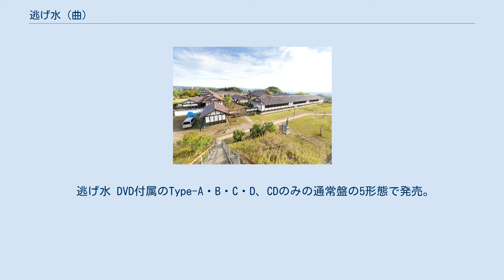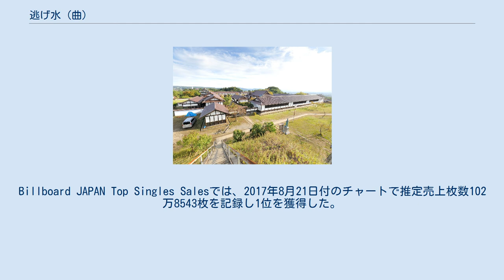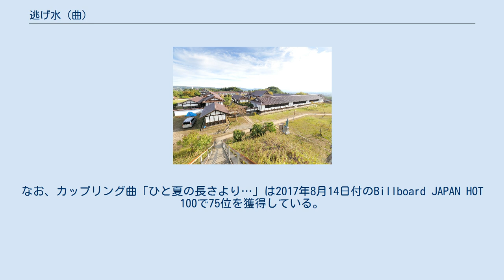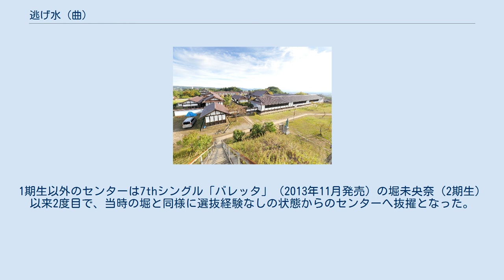逃げ水 (曲)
「逃げ水」（にげみず）は、日本の女性アイドルグループ乃木坂46の楽曲。
秋元康が作詞、谷村庸平が作曲した。
2017年8月9日に乃木坂46の18作目のシングルとしてN46Div.から発売された。
楽曲のセンターポジションは大園桃子と与田祐希が務めた。
 逃げ水 DVD付属のType-A・B・C・D、CDのみの通常盤の5形態で発売。
2017年6月25日、乃木坂46はタイトルは未定としつつ18枚目シングルを同年8月9日に発売することを発表した。
2017年7月10日、『乃木坂工事中』（テレビ愛知）で選抜メンバーとそのフォーメーションを発表し、7月14日にタイトル「逃げ水」を発表した。
7月15日、フジテレビ『お台場みんなの夢大陸2017』で本作の表題曲「逃げ水」とカップリング曲「ひと夏の長さより…」が初披露された。
2017年7月16日以降、「逃げ水」を含む本作収録曲が乃木坂46のメンバーが出演するラジオ番組で解禁された。
2017年8月2日には配信限定スペシャル・エディションで先行フル配信され、同月9日にCDシングルが発売された。
 「逃げ水」は5分8秒の楽曲で、作詞は秋元康、作曲は谷村庸平が担当した。
谷村はジャズサックス奏者であり、乃木坂AKB「混ざり合うもの」の作曲者でもある。
表題曲のタイトルに採用されている「逃げ水」とは、夏の日差しに照らされたアスファルトにゆらゆらと浮かぶ水のような蜃気楼のことである。
 作曲者の谷村は「逃げ水」全体のイメージについて「夢の中にいるような幻想的な雰囲気を出したかったので、同じフレーズを繰返すループや硬めのシンセの音を多用する一方、ピアノやアコギ、エレキギターなどの生音を混ぜる事で爽やかさや郷愁感が出る様にしました。表題曲なのである程度の派手さは必要なので、最初のデモよりも若干テンポを上げて、シンセベースやキックの音は実は結構アグレッシブな音を使っています」と述べている。
メロディは歌いやすいシンプルさを心掛けて制作されており、コード進行はダンスミュージックの手法で少ないコードが繰り返されている。
BメロではIV-V-III-VIの進行が使われ、サビに突入する直前のBメロ内「大人になって / 走らなく」の部分ではふわっと浮き上がるような感覚をもたらす転調が行われている。
この転調は聞き手に強い違和感を与えるが、この感覚は後の展開を知らせる上でよい呼び水となっていると評価されている。
なお、この違和感は谷村が意図して作り出したものである。
サビのコード進行は、Aメロで2小節ずつで使われているコードを1小節の長さにして使うことでAメロよりも少しだけスピード感が出るようになっている。
 歌詞は、逃げ水という現象を発想の元として「近づいたら消えてしまう夢」を歌っている。
「今 確かに 僕の目に映るなら 逃げてしまっても 追いかけたい」というフレーズについて、荻原梓は「結成して6年が経つ[乃木坂46]が歌うことで、活動に慣れの見えてきたメンバーに向けた檄文にも読めるし、新しく夢を抱いて加入してきたメンバーへ向けた願望にも捉えられる」と考察している。
 サビ前のブレイクに挿入された「月の光」は、デモの段階で既に入っていたものである。
谷村は、このブレイクに対して賛否両論が巻き起こる事を予想していた。
「月の光」を挿入した意図について谷村は「サビ前にハッとさせる、時間が止まったような演出をしたいと考え、そこで「月の光」の一節を入れようと考えました。
ギャップを出せる曲、静かで幻想的で美しいメロディ、更に言えばジャズとクラシックの橋渡し的な響きを持った曲「月の光」でした。
もちろん私がこの曲が大好きな事も大きな理由です。
曲の本編と「月の光」のキーが違う事もハッとさせる要因のひとつです」と述べ、このブレイクについて荻原梓は「それまでの勢いをあえて殺すようにして突如現れる『月の光』の衝撃は、J-POP史上他に類を見ない構成である」と評価した。
 「月の光」は1番と2番で計2回登場するが、1度目に比べて2度目は少しだけ音量を上げ、強く歪ませて音を割っている。
それにより、2度目の方がその存在をよりはっきりと近くに感じるように出来ている。
この点について荻原...